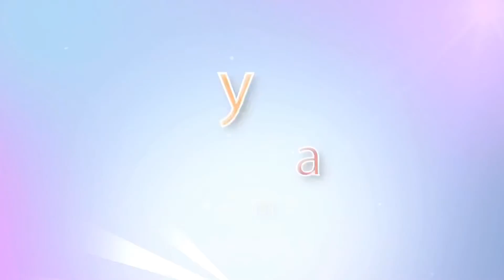Aula 22/2021 - Baby Class Ballet (07 a 08 anos)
Trabalhar o equilíbrio e a lateralidade por meio de uma dinâmica lúdica.

Educadora: Estefani